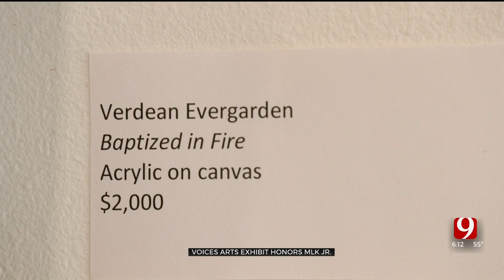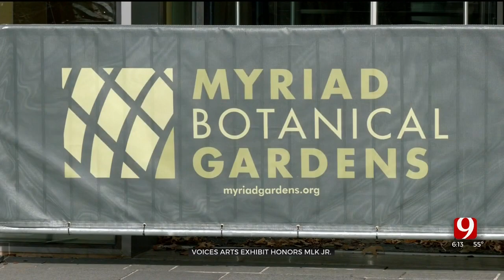Myriads Botanical Gardens Hosts Art Exhibit For Martin Luther King, Jr Day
Oklahoma City's Myriad Botanical Garden is honoring Dr. Martin Luther King Jr. by giving a voice to local artists and filling the lobby walls with artwork paying homage to Black history.